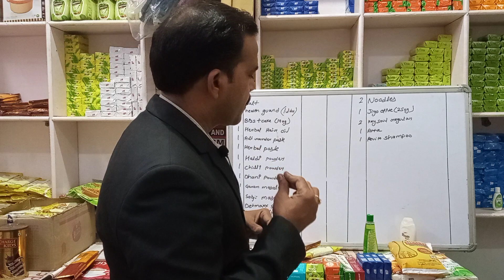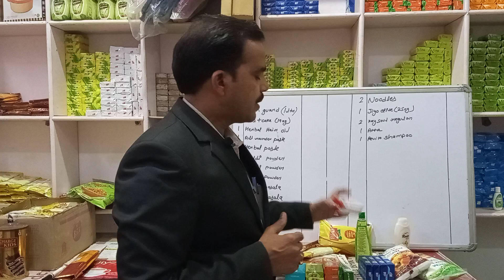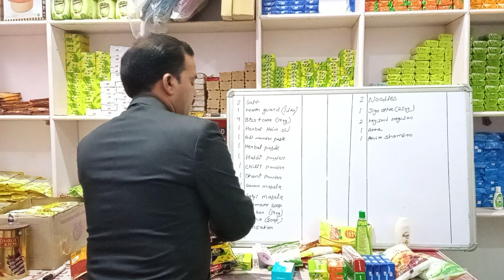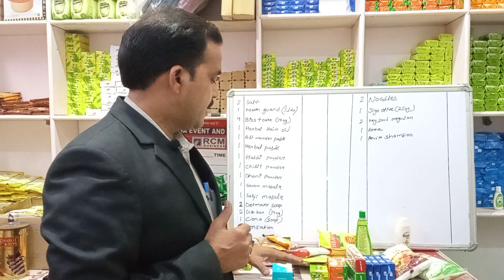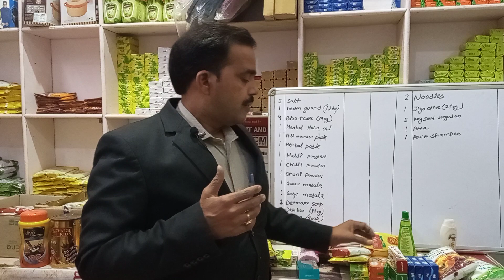आरसीएम में क्या सामान लेके शुरुआत करें